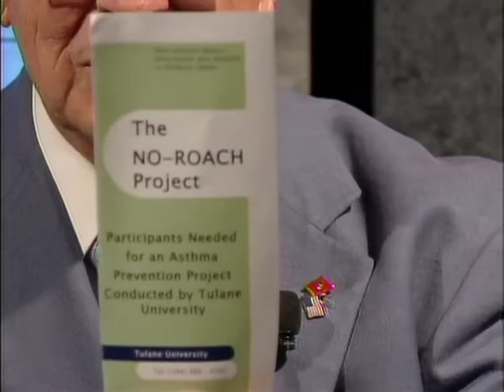John Carlson's Interview On Tulane On Call - September 20, 2011